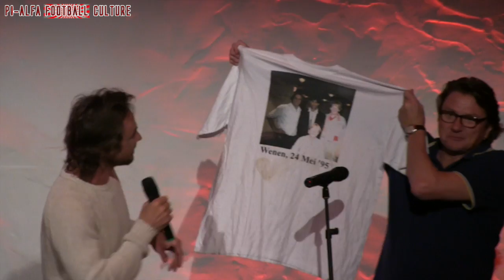Wenen van Geluk 1/3 Chris Zegers (May 25, 2015)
Het hilarische Wenen-avontuur van Chris Zegers tijdens de zeer geslaagde avond "Wenen van Geluk" in het Tabacco theater in Amsterdam